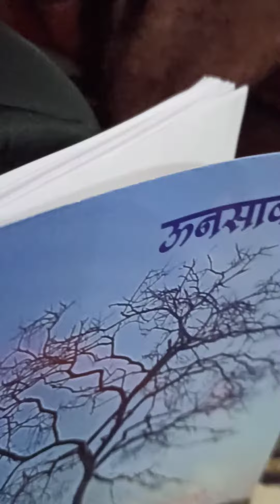poet Bharat satpute Aud Anvit(3)